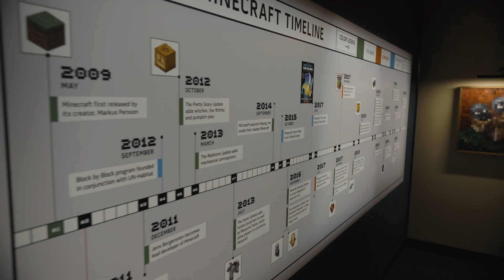Minecraft: The Exhibition | Children's Museum